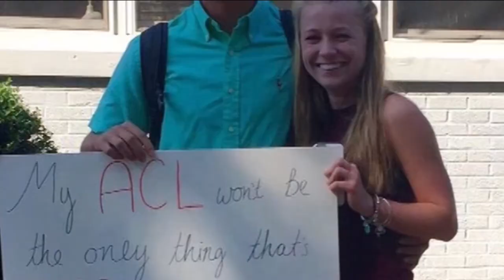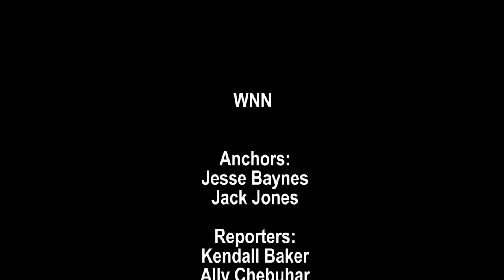WNN Ep 1 - September 2016 - The Walker School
Enjoy the Walker News Network's first broadcast of the 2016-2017 school year!